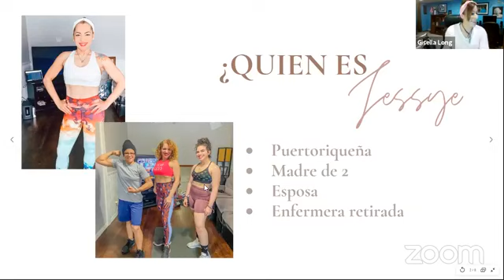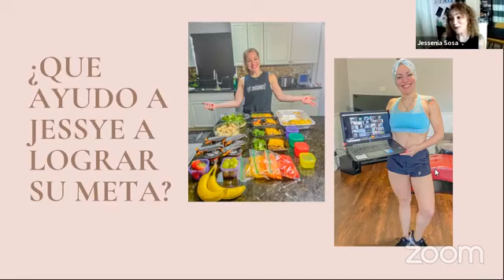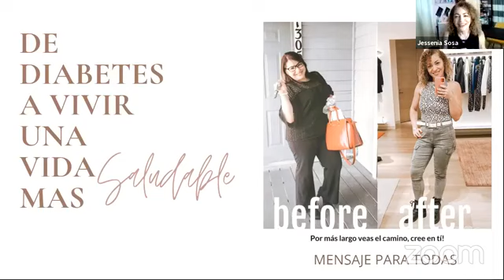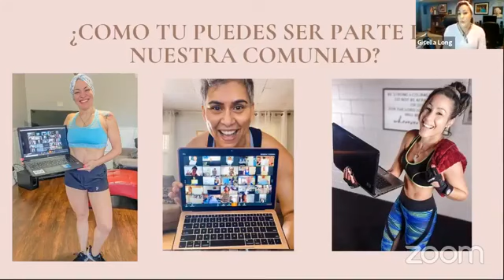De la diabetes a una vida mas saludable Entrevista a Jessey